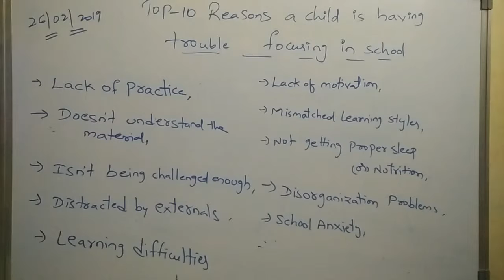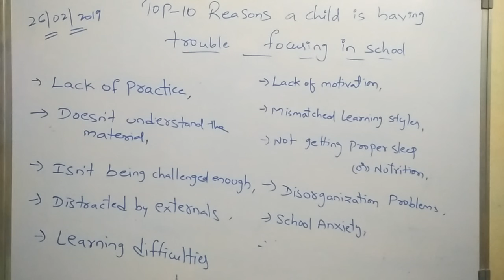Children focus not on students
Hai Friends,
  Top reasons why achild unable to focus in school

How do I teach my child to focus and focus?

How can I help my child focus in school?

How can I help my child focus without medicine?

How do I get my child to pay attention in class?

how to help a child focus in the classroom,

ways to help your child focus and pay attention,

how to help my 7 year old focus in school,

my child has a hard time focusing in school,

help my child focus naturally,

how to help a distracted child,

how to help my child focus without medication,

strategies to help students focus in the classroom,